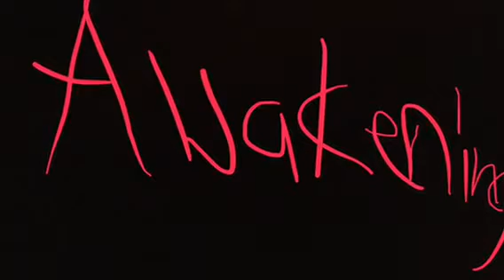Godzilla Awakening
Dhrhrhrhf